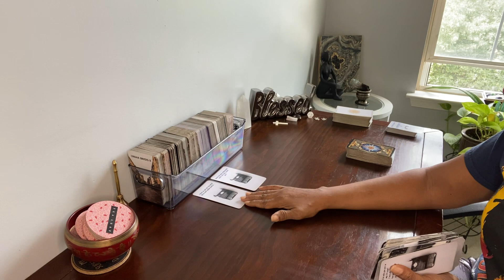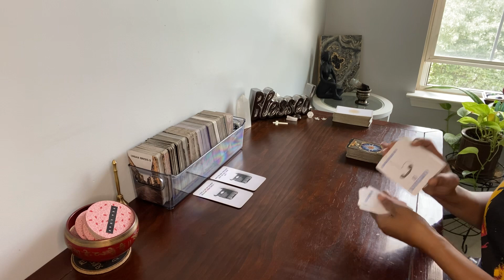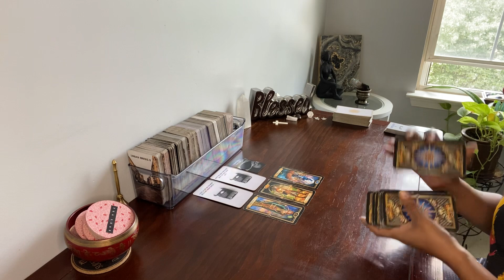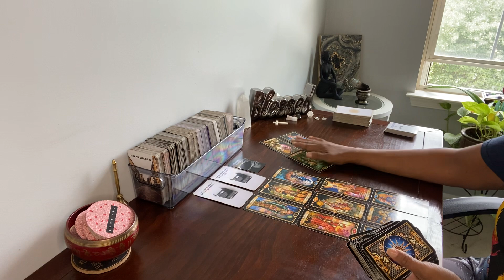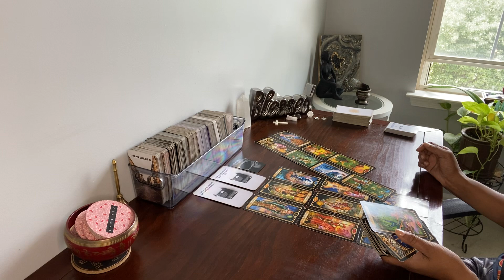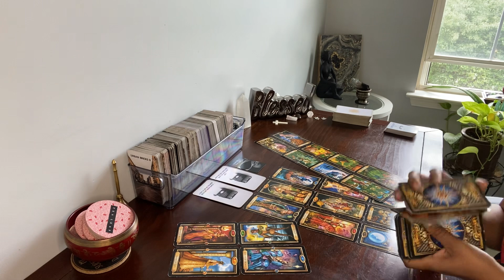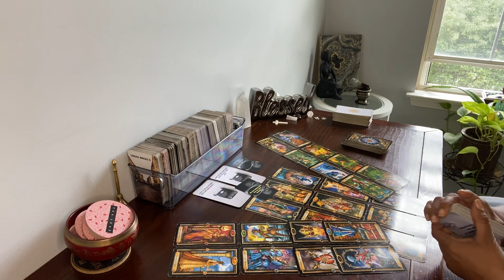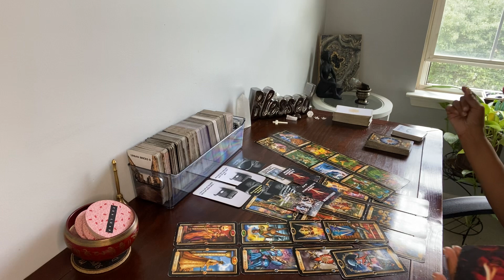HEARTLESS! GOOD ALL BY MYSELF MENTALITY WHEN THEY CAN’T GET THEIR WAY! NOT THE MAN 4U (their words)!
HEARTLESS! GOOD ALL BY MYSELF MENTALITY WHEN THEY CAN’T GET THEIR WAY! NOT THE MAN FOR YOU.